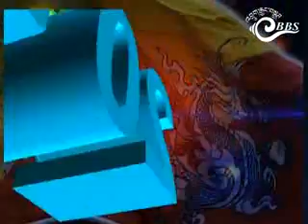ECB's NC Debate- Gasa